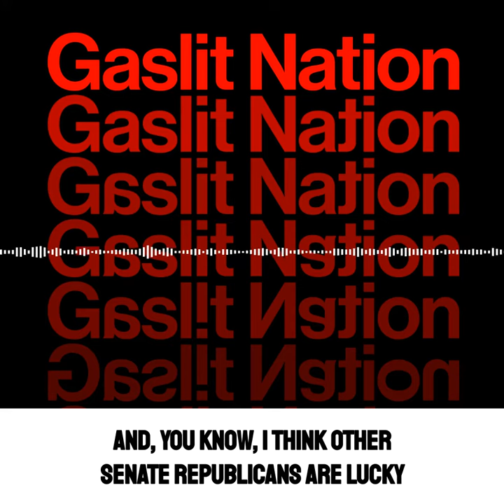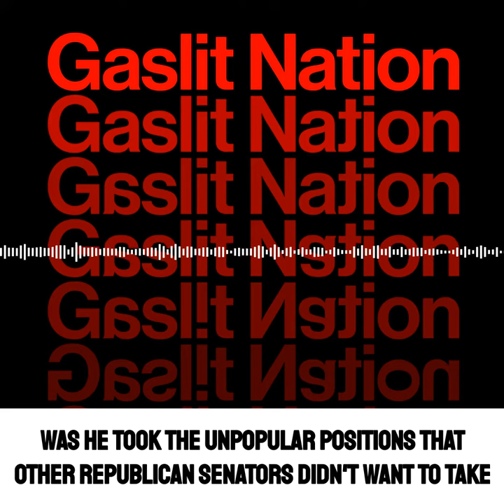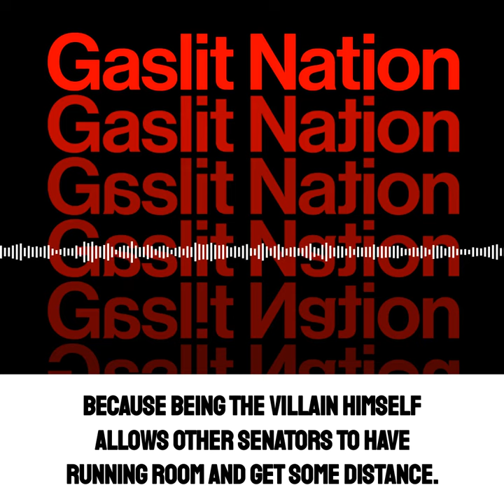Gaslit Nation // Adam Jentleson: McConnell's Guiding Principle is More Power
Gaslit Nation, 03 March 2021
Kill The Filibuster: The Adam Jentleson Interview

@AJentleson: "McConnell's guiding principle in every instance is he will do whatever it takes to acquire more power."